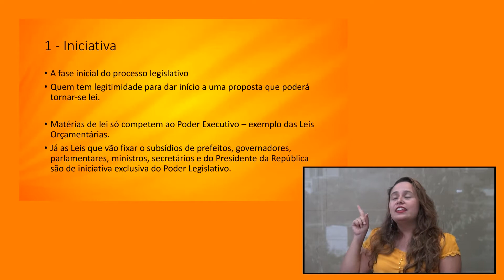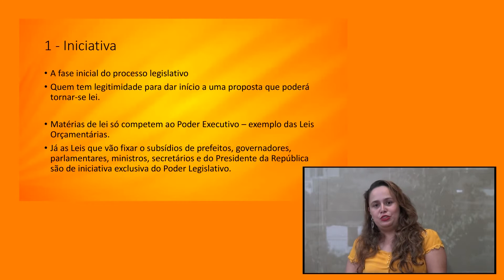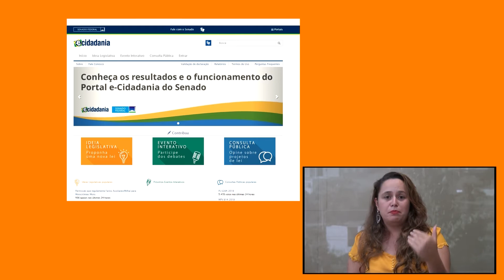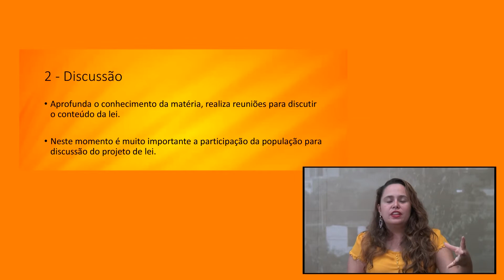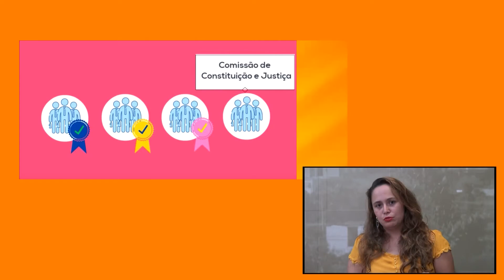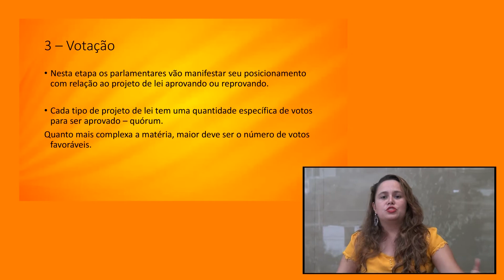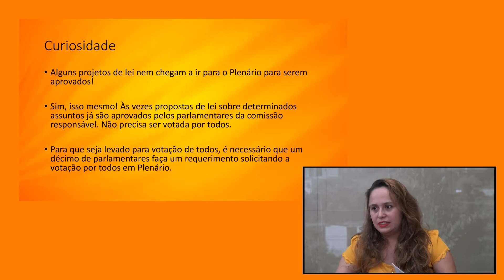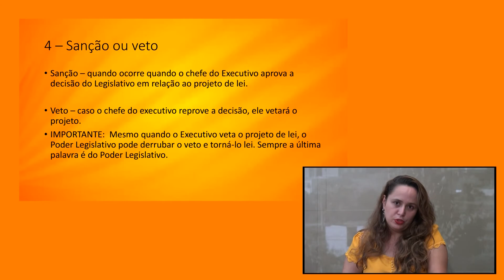Videoaula Processo Legislativo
Vídeo produzido pela Escola do Legislativo da Câmara Municipal de Pouso Alegre. Professora Mônica Franco traz uma visão geral sobre processo legislativo.